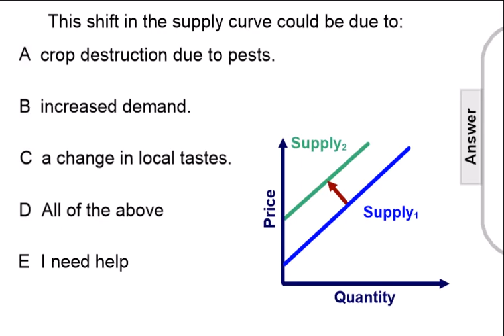Supply and Demand FA25